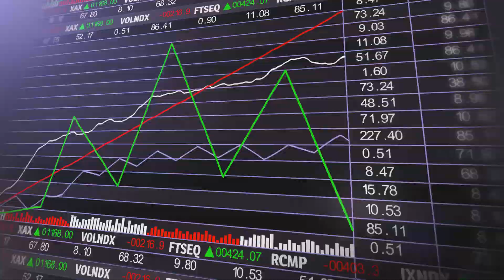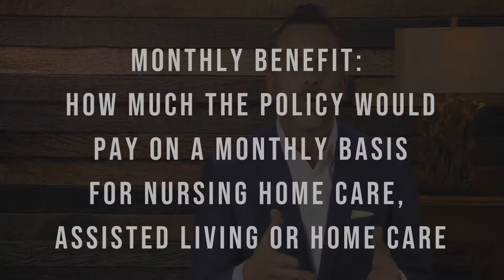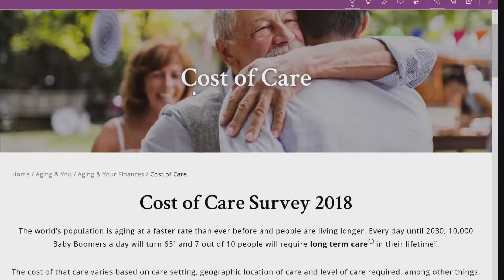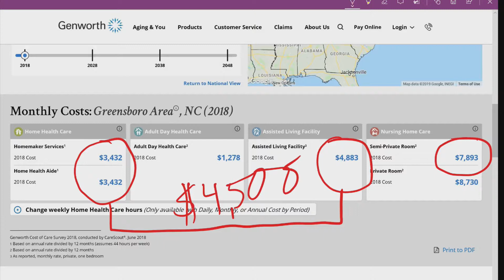Lower the cost of Long Term Care Insurance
Long Term Care Insurance can be expensive, but if you tailor the benefits to your particular needs and in line with what long term care event is most likely to happen, it could save you a lot in premiums. Here is a tip on how to do just that. Plan now because the costs only go up each year you wait based on your age!